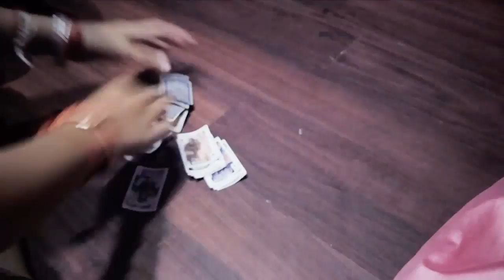Happy birthday to Song Panhapich.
I am so lucky to have u
as my Nice .
Happy Birthday to you "Song Panhapich"